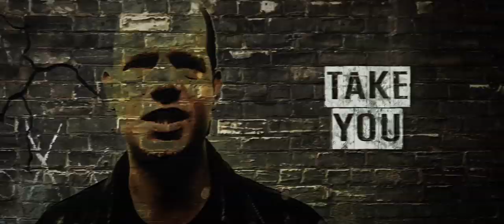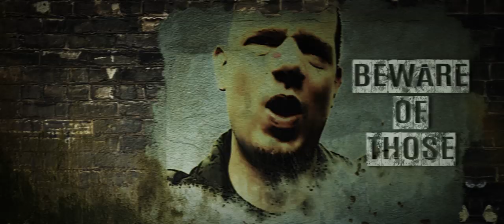Scarphase ft. Skits Vicious - Phase 2 (official clip)